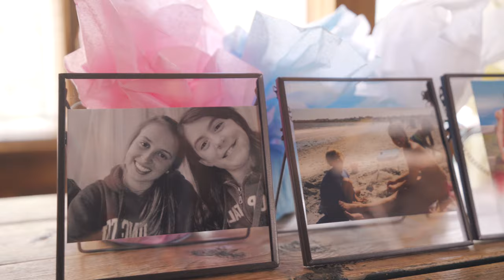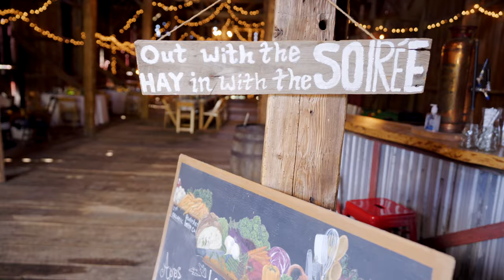An Intimate Green Mountain Wedding for High School Sweethearts // Danny & Sarah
On a beautiful sunny but chilly day in Vermont Danny and Sarah’s close family and friends gathered in a meadow for an intimate wedding ceremony that was a decade in the making.  They met and fell in love on the slopes of the Green Mountains and to be married at Bliss Ridge Farm was an idyllic backdrop to showcase their love.

Watch and enjoy this day that can only to be described as a fairytale.